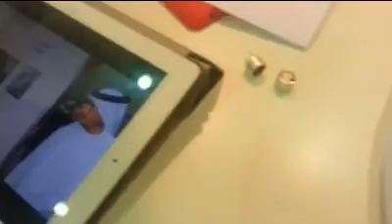Auto-Sonic Sensors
Watch as Saif Al Marzooqi, Khalid Al Hosani and Khaled Al Aziz explain how auto-sonic sensors in transmitters can be created in a way that is water proof and can be used underwater for iPads and other electronic devices. Follow @EFyouth for more on Think Science and other innovative projects!